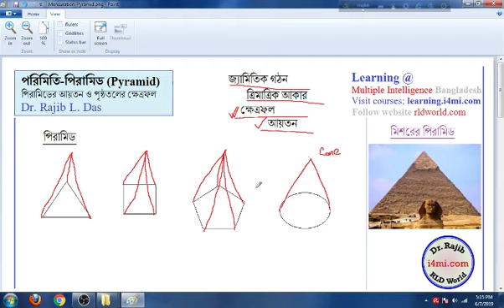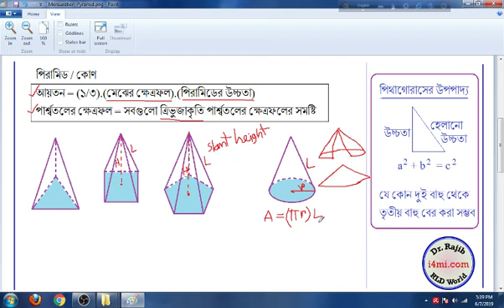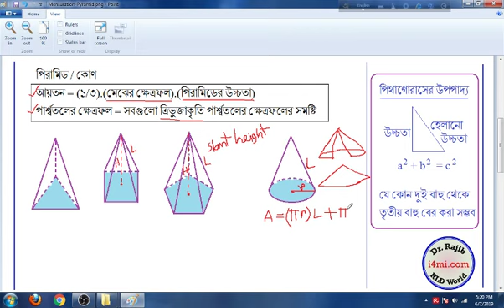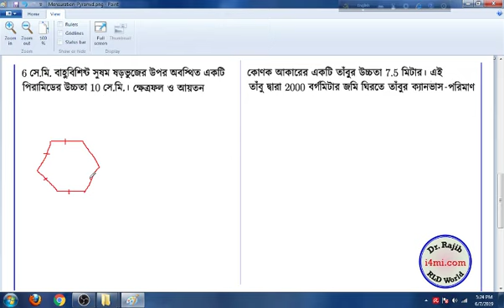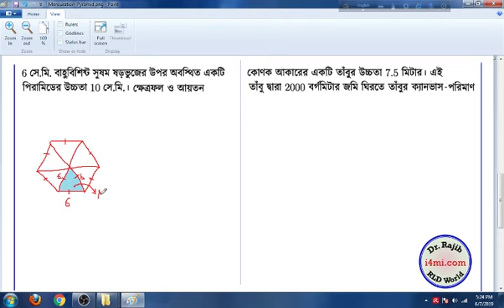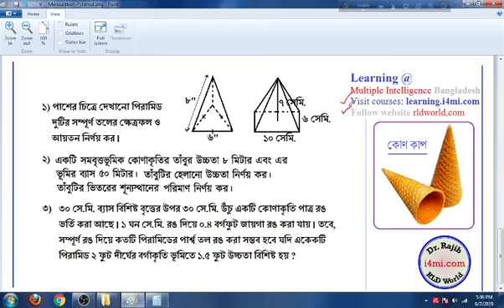Mensuration of Pyramid and Cone: Area, Volume and Application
Properties of Pyramid are described, and formulae for finding surface area and volume of pyramid and cone shapes are discussed with details by using real life example problems.